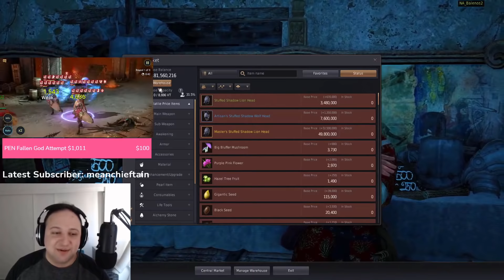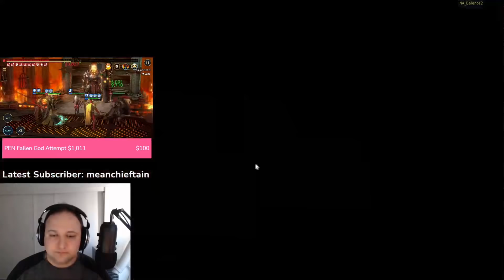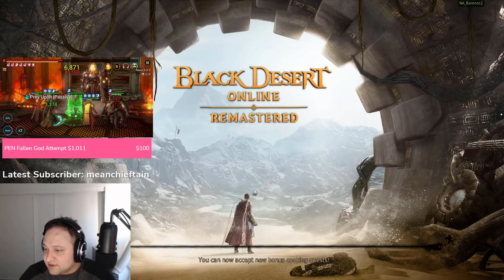SLAMMING WAY TOO MANY CRONS INTO THE MOST EXPENSIVE ITEM IN THE GAME! PEN FALLEN GOD LET'S GO!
This is a highlight from my stream on 4.17. Tune in live

Chapters
0:00 PEN Boss Gear Attempts
59:45 First Set of FG Attempts
1:26:03 Second Set of FG Attempts